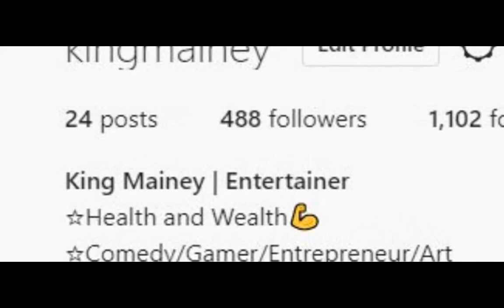(GREEK)DIABLO - BABY REACTION!!!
My reaction to DIABLO - BABY

GREEK MUSIC